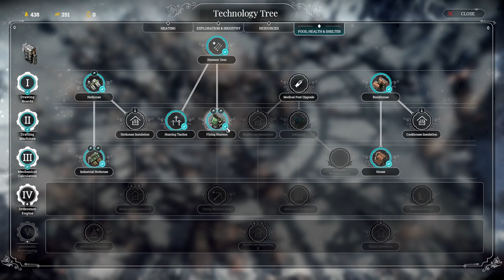Frostpunk (PC) - #15, The Fall of Winterhome.. Continuação terceira tentativa...